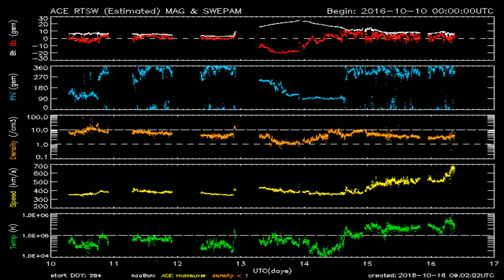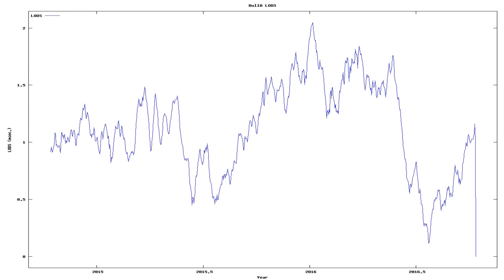Todays_Earthquake_characteristics_from_ElectricQuakes.org_10-16-16+05:30:01